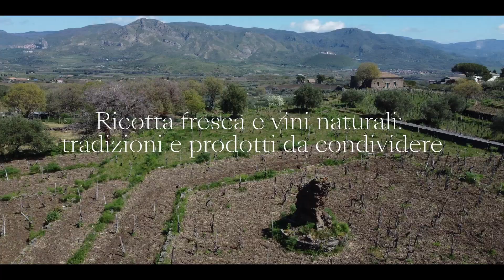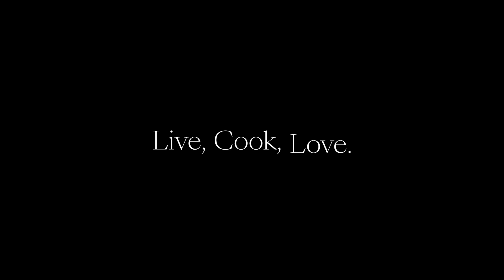Ep. 09 – Ricotta fresca e vini naturali | Dora & Jon: an authentic Italian story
Assaggiare la ricotta ancora calda e i piatti di Dora, degustando i vini di Valcerasa: tradizioni antiche, ospitalità e natura mozzafiato per un’esperienza enogastronomica di rara intensità.

Condividere le tradizioni è il modo migliore per raccontarle e proteggerle.
In una terra di contrasti come la Sicilia, ci sono realtà produttive che si impegnano a preservare il più possibile l’ecosistema e la biodiversità, assecondando la natura e i suoi capricci.